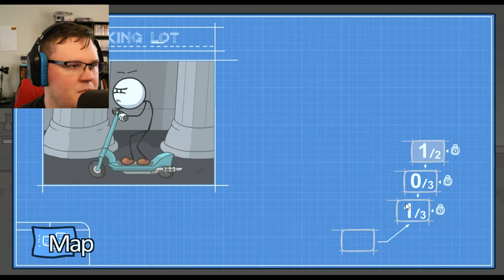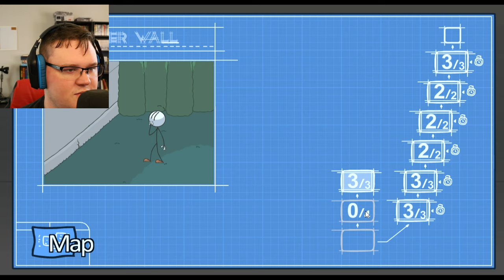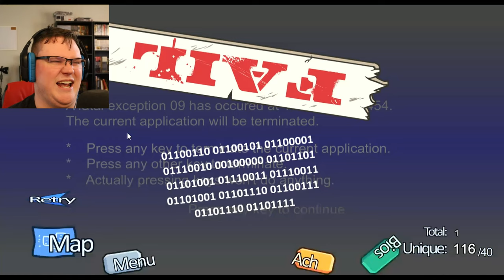THE DIAMOND IS MINE!! - Henry Stickmin Collection Part 2 (Stealing the Diamond)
The second video in the Henry Stickmin Collection series, hope ya'll enjoy. This might be slightly better than the first.